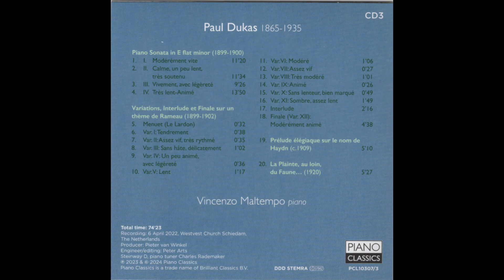Explorer Set French Edition 10CDs 2024 CD03 Paul Dukas